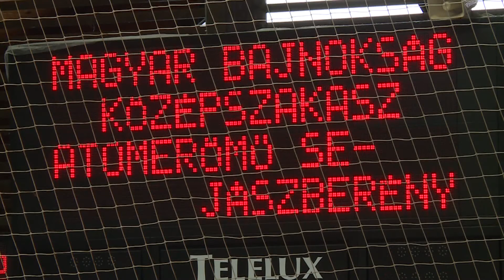Vereség hazai pályán a Jászberénytől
A félidőben még 17 ponttal vezetett, a végén 11 ponttal kikapott az Atomerőmű SE kosárlabda csapata hazai pályán a Jászberénytől, a végeredmény 64:75 lett. A piros kékek a középszakasz alsóházában továbbra is a 11. helyen állnak.